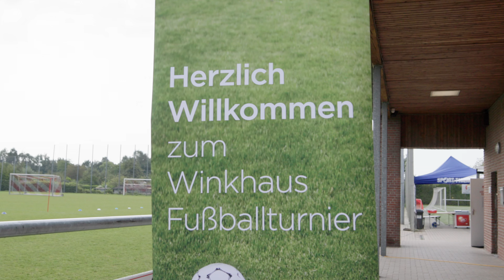Winkhaus Fußballturnier 2024